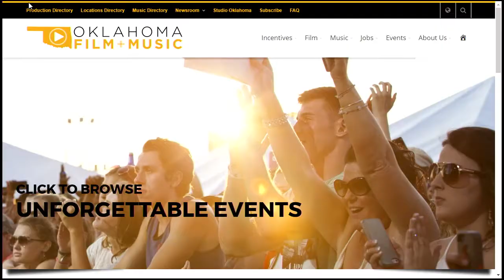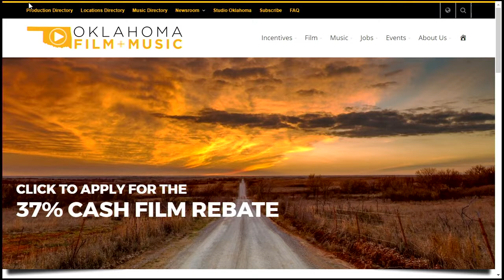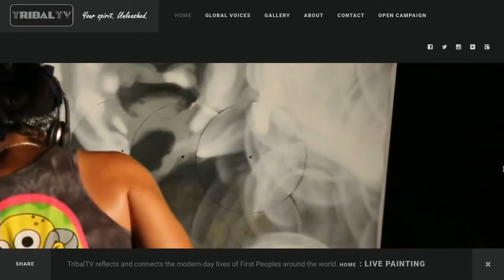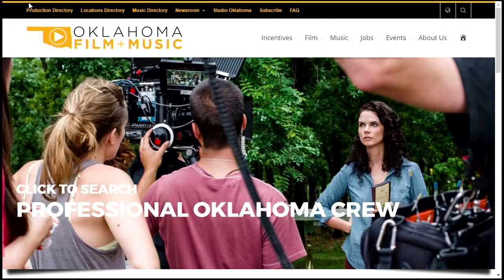Oklahoma Film + Music: Tribal Film Festival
Tava Sofsky and Celia Xavier join us this month to talk about the Tribal Film Festival, as well as several projects that just wrapped up in Oklahoma, and several Oklahoma-made films that will be out soon.